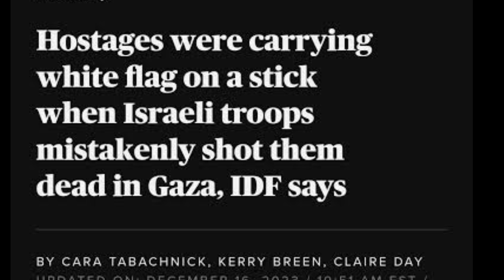News Report: Current Affair || World Brief: Hungary vetoes EU aid for Ukraine ||International News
Welcome back to World Brief, where we’re looking at Hungary blocking Ukraine aid, high-level U.S.-Palestinian meetings on Gaza’s future.

The U.S. House of Representatives passed an $886 billion defense package on Thursday that will help upgrade the U.S. nuclear arsenal, fund weapons development—and provide greater transparency of government records on UFO sightings. The measure instructs the National Archives to collect government documents on “unidentified anomalous phenomena, technologies of unknown origin and nonhuman intelligence” and disclose them to the public within 25 years of their creation unless otherwise classified by the president. Maybe we’ll finally learn which of the hundreds of alien movies out there is most accurate. I’m placing money on Coneheads.

current affairs
current affairs in English pakistan
op current affairs of pakistan
current affairs questions and answers international current affairs mcqs

2023 current affairs of pakistan
all current affairs of pakistan
current affairs
current affairs pakistan daily